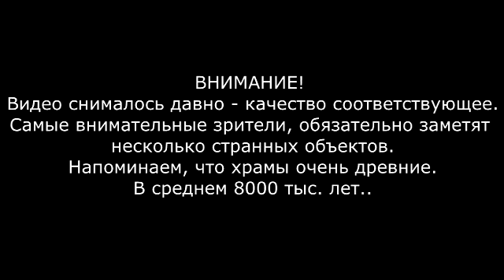Древнейшие мегалиты Мальты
Архивное видео от Игоря Левашова. Так как видео снято давно - качество соответствующее. Несмотря на это, на видео можно увидеть довольно интересные объекты.
В среднем, возраст данных мегалитов около 8 тысяч лет.